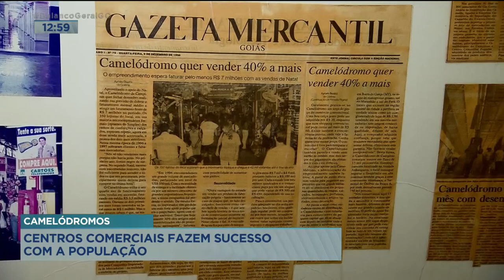CAMELÓDROMOS: CENTROS COMERCIAIS FAZEM SUCESSO COM A POPULAÇÃO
O QUE VEM A SUA CABEÇA QUANDO VOCÊ OUVE A PALAVRA CAMELÓDROMO? PRA MUITA GENTE CAMELÓDROMO É SINONIMO DE PREÇO BAIXO E MUITA VARIEDADE. MAS VOCÊ SABE COMO SURGIU ESSES CENTROS COMERCIAIS? EM MUITAS FAMÍLIAS A ATIVIDADE VAI PASSANDO DE GERAÇÃO PRA GERAÇÃO.